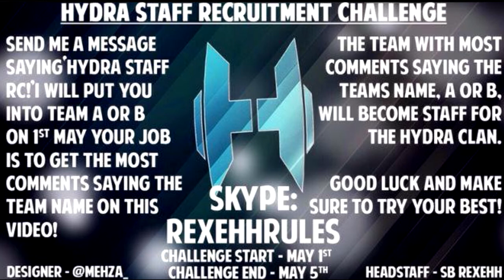Hydra: Staff RC!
Leave A Comment On What You Thought Of The Video!

Skype To Add - RexehhRules Or Contact @RexehhRules On Twitter!

Use Code 'Hydra' On These Products!

Follow The Leaders On Twitter!

If You Wish To Join Hydra Contact 'ItsJussTheAxes' On Skype!(Jawzy)